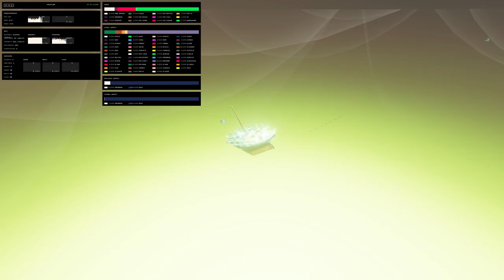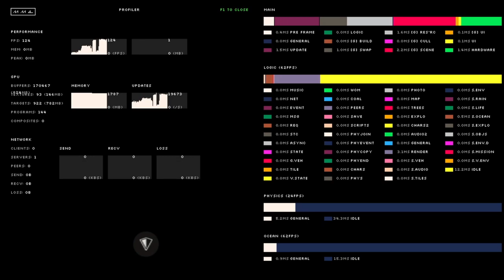GIANT Ocean Liner VS METEOR Shower! - Stormworks Sinking ship Gameplay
GIANT Ocean Liner vs Natural DISASTERS! - Stormworks Sinking ship Gameplay Today StormTrail Sinks the RMS Cedric!

Interested?
Check it out here!!